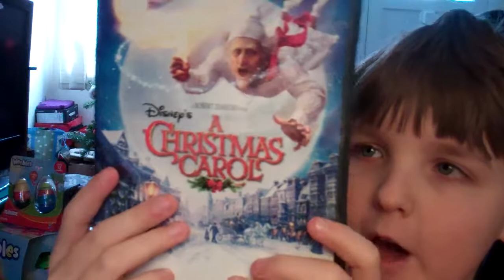A Christmas Carol Dvd Unboxing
Here Is The 7th Dvd Update 5 More To Go